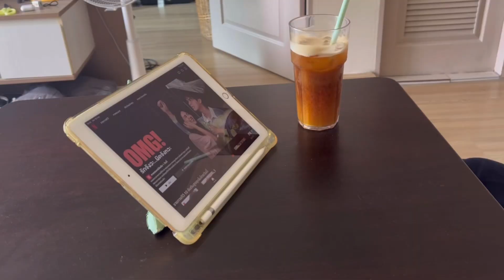VLOG 001 | A day in life | Tuna fried rice, orange americano | Weekend edition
♪ Rose (Prod. by Lukrembo)
♪ Jay (Prod. by Lukrembo)
Link : youtu.be/1zmJ_4kGYUU